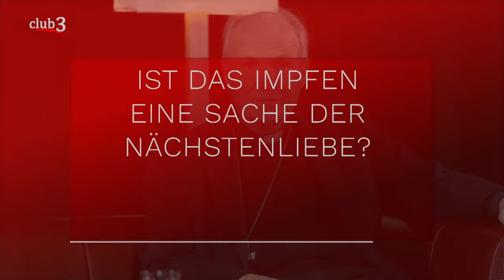Kardinal Schönborn: „Keine Freiheit ohne Pflicht“ | krone.tv CLUB 3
Sterbehilfe, Flüchtlinge, gespaltene Gesellschaft und Respekt, aber keine Absolution für Sebastian Kurz: Im „Club 3“ von „Krone“, „Kurier“ und „profil“ sprach Kardinal Christoph Schönborn über heikle Themen.